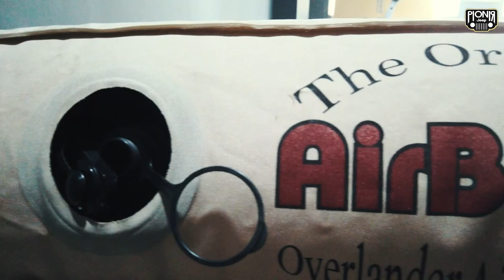KASUR ANGIN PORTABLE ELEKTRIK KHUSUS JEEP JK ORIGINAL AMERIKA || PIONIR JEEP